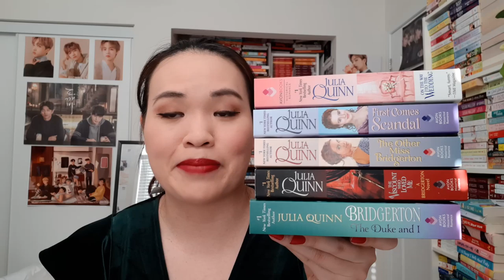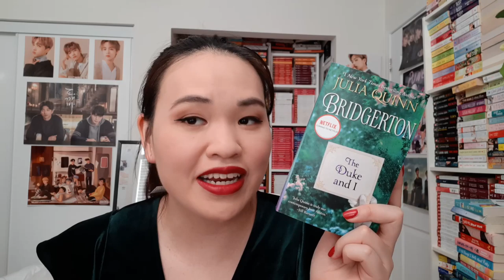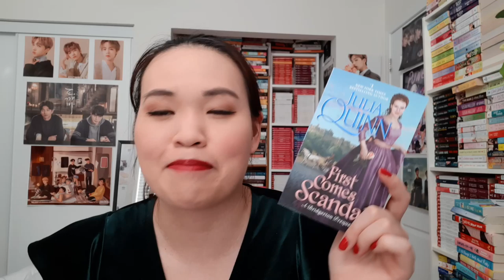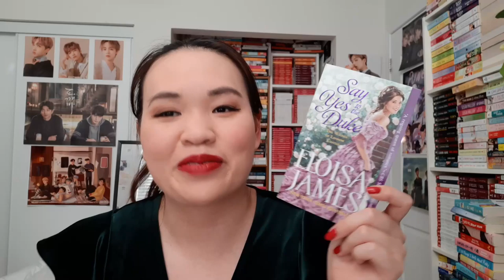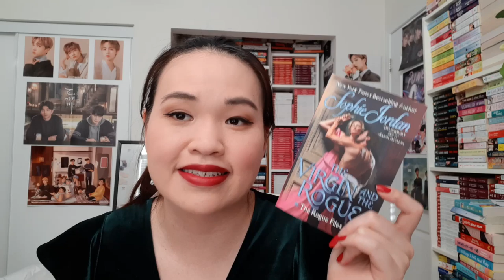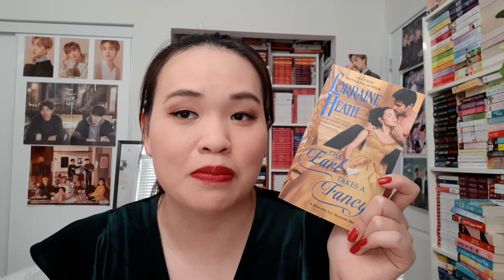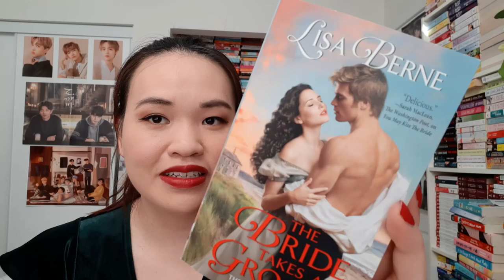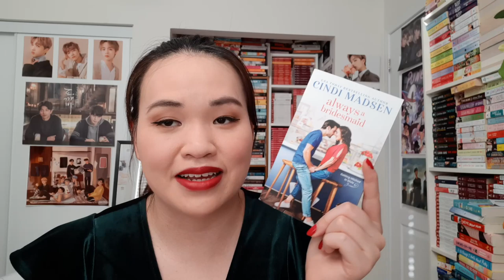June Book Haul Part 1: a little bit of a birthday haul ft a lot of romance books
This book haul has some books I bought in May and June for my birthday. Please open the description box to learn about something more important!